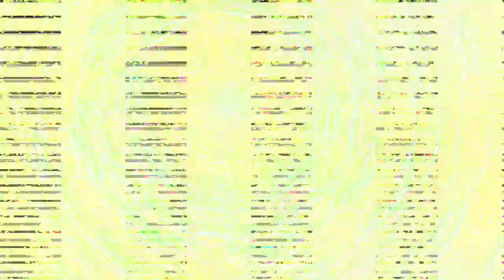[EPILEPSY WARNING] Movie 23 07 15 11h48m18s